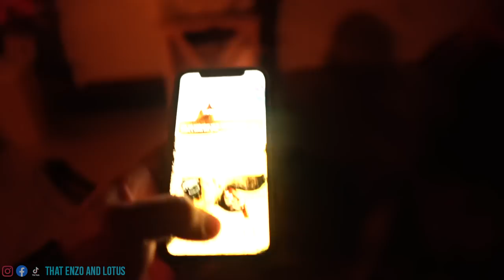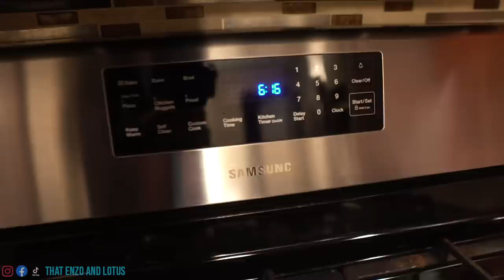Morning Till Dark - A Full Day in the Life with Our German Shepherds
Follow our lives raising German Shepherds.

In today's Enzo and Lotus VLOG the pups and I travel back to April 2019 to show you a complete day in the life from our 4am wake up until we go to bed. Hope you enjoy!